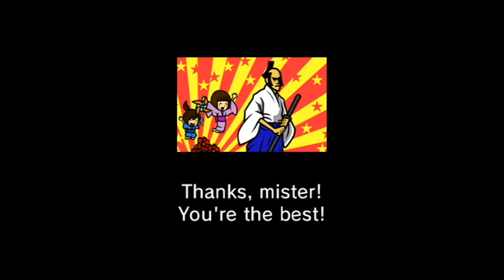20. [60 FPS] Samurai Slice - Rhythm Heaven Fever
Oh, this is a pretty one! Looks like that old Edo Period art-stuffs! You are the samurai! You are on a mission to save the... pinwheel! Yes! The pinwheel taken from the young lad by nefarious spirits! (What fiends!)

Normally when you fail when the story is blocking the screen, the words and pictures scatter and mess up a bit. I managed to get through without a failure at those parts, so, that fun little touch goes unseen.

Feel the beat! It's Rhythm Heaven Fever! This game is like a musically inclined Wario Ware! Heck, the same guys who made that series worked on this one. Speaking of series, this is the third in the Rhythm Heaven series, but only the second one out of Japan. We got Rhythm Heaven on the DS first, but before that, Japan had... Rhythm Tengoku on the Game Boy Advance.

This game keeps the controls simple with "A" being the major input along with A AND B at the same time for special occasions. You'll be pressing these buttons to follow the beat in-game in many wild and varied circumstances alongside music that's incredibly upbeat! Did I mention I like these games yet?

I like these games!

There are lots of fun little secrets and fluorishes that are tricky to keep an eye on when you're playing it, so this'll be a fun one to watch at leisure. In 60 frames per second too! I hope you'll join me in our trip through Rhythm Heaven!

A couple technical notes:

This is being played on a Nintendo Wii U, a system backwards-compatible with Wii discs. The Wii U has the same hardware built-in as the Wii. The Wii U will automatically upscale your Wii games based on your selected resolution and output via HDMI in Progressive Scan for a clean image.